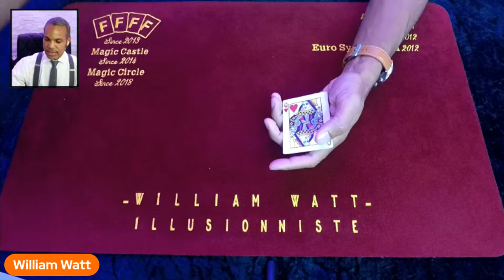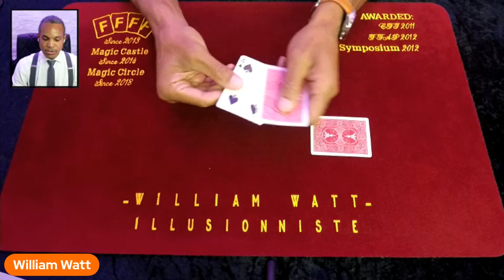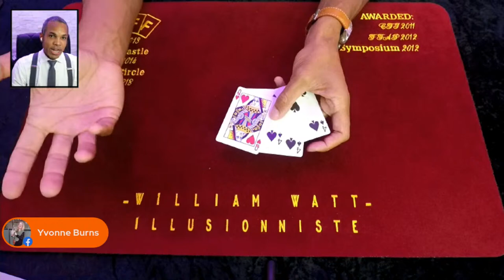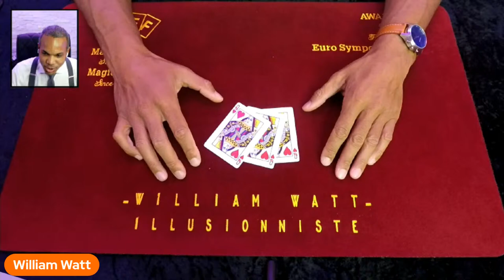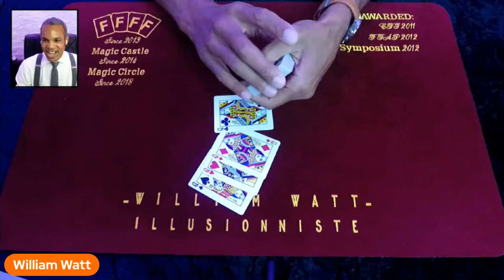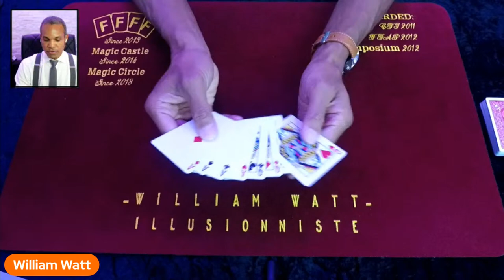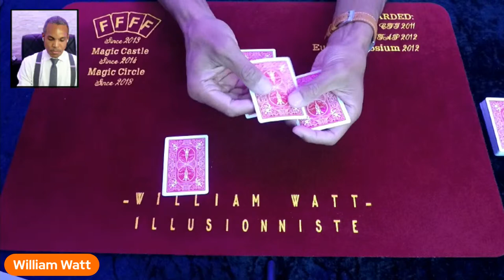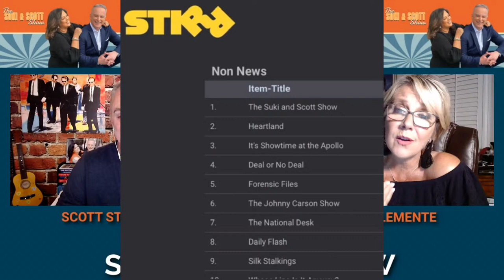THE SPINNERS / WILLIAM WATT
THE LEGENDARY SPINNERS ARE IN THE HOUSE TONIGHT!  PLUS FROM ACROSS THE GLOBE IN THE INDIAN OCEAN, THE INSANE MENTALISM AND MAGIC OF THE GREAT WILLIAM WATT!!  PLUS GUEST HOST - NAOMI DICLEMENTE!  AND MAYBE ANOTHER SURPRISE VISIT FROM THE AMAZING JAKE THISTLE!!  ITS PARTY TIME!